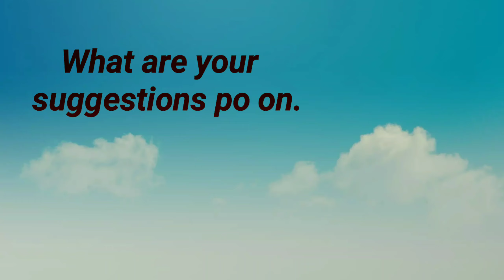How to overcome stage fear.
Sharing ideas on how to be a  confident performer on stage.😍